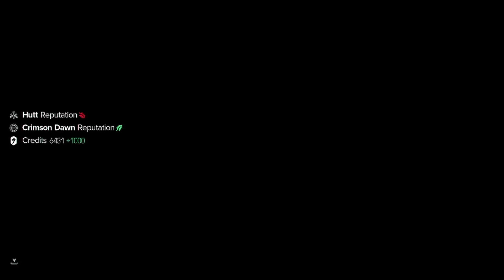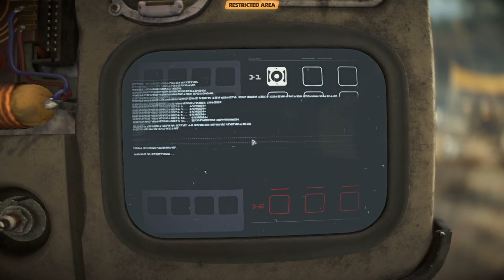Star Wars: Outlaws (PC) Defector, Jabba's Gambit, Convoy and more playthrough part 20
Part 20 of my first time playthrough of Star Wars: Outlaws - Defector, Jabba's Gambit, Convoy, Jet Kordo's Legacy and Legacy on the PC.